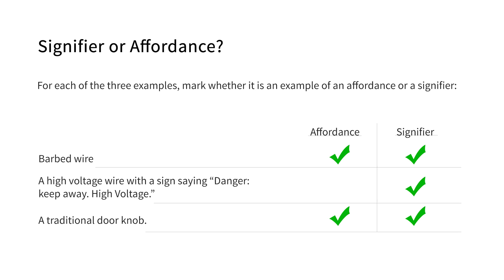Signifiers or Affordances? - Intro to the Design of Everyday Things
This video is part of an online course, Intro to the Design of Everyday Things.